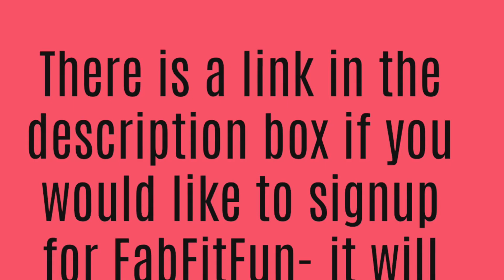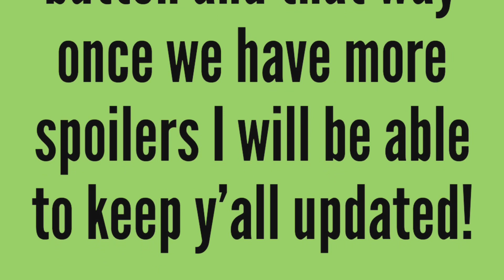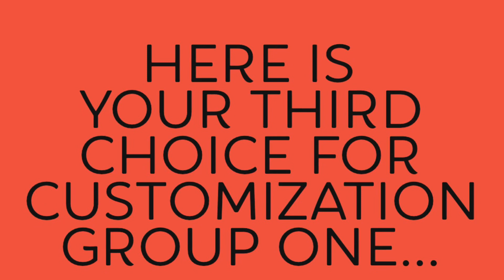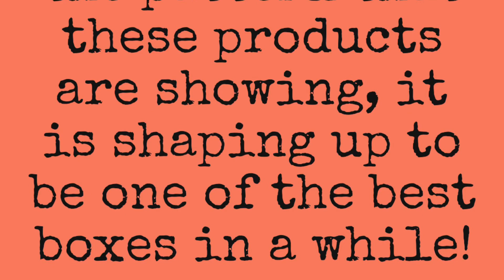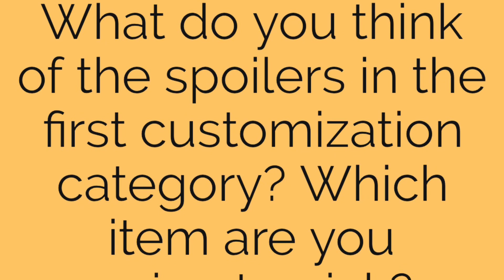Fall 2020 FabFitFun Spoilers | Complete Customization Options | Group One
FabFitFun is $49.99/season

Here is a link if you would like to signup and save $10 off your first box

Thank y’all for taking the time to watch my video! Love y’all! 😘😘😘

Amazon Storefront

➖ Jeulia Jewelry: Save 15%on your order by using the code: NICKIMQ15